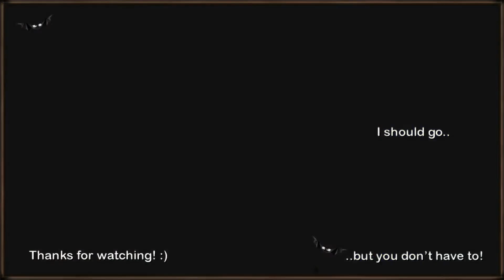Let's Play The Banner Saga - The Frozen Wastes (Ep. 12) [Blind]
We're fighting our way out of Frostvellr and into an unwelcoming frozen world. There's a couple of stops along the way - one stranger than the next.

This game was a gift from Chitta McGee. Love you lots, ma chère!

The Banner Saga is a fantasy tactical role-playing video game developed by Stoic, a trio of indie game developers formerly of BioWare, and published by Versus Evil.
It is the first installment of The Banner Saga Trilogy, and was followed by The Banner Saga 2 (2016) and The Banner Saga 3 (planned 2018).
The game takes place in a fictional world inspired by Viking mythology.